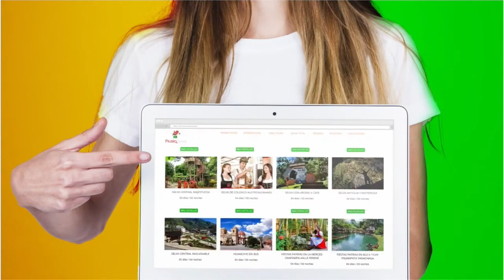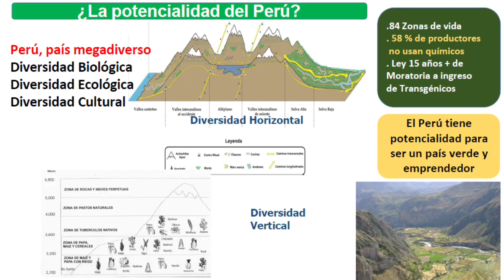Turismo sostenible en Pozuzo - Selva Central.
**PRUSIA TOURS**
Es una agencia de viajes tour operadora especializada en los destinos de la Selva Central del Perú. Diseñamos viajes personalizados y a la medida. Reserva con nosotros experiencias en el resto del Perú y del mundo. ¡Somos ganadores de Turismo Emprende! (MINCETUR 2021)